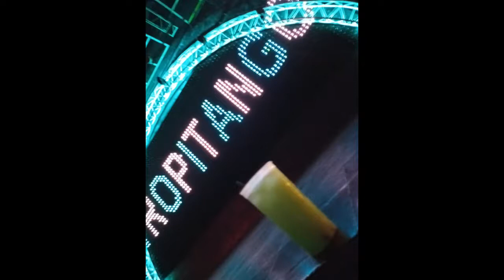LA 2DA DE HOJA EN BLANCO-ACLAMADO AMISTAD